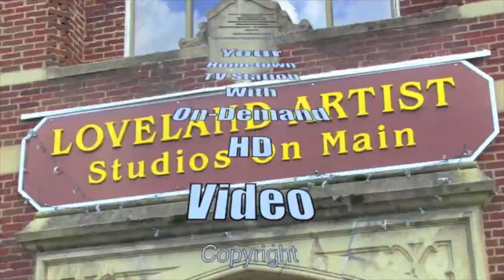School Board Candidate Forum Part 3